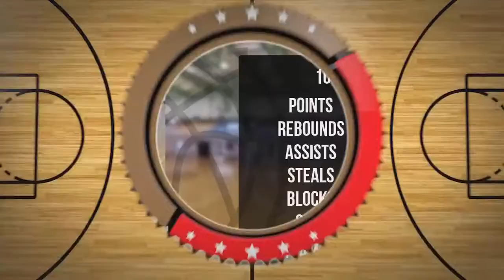Joachim Kałuża Player Mixtape DC78 Junior Zambrów 2022